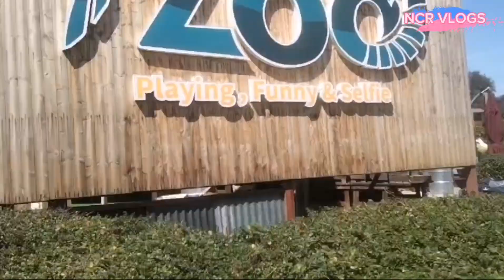Kuwait Vlogs/Kuwait Mini Zoo Many More Animals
Hello everyones welcome to my YouTube channel Nirmala chamling vlogs in this channel you can see my every tipe of videos like a how you make your day joyful this channel will give you very very joy and entertainment so guys stay in tuned for more videos and support for this channel please guys I need your support hope you guys always supporting to me thank you again stay healthy and happy with more blessing. I have humble request guys please don't post my videos in others channel Thanks everyones.

नमस्ते सम्पूर्णमा निर्मला चाम्लिङ भ्लग स्वागत गर्दछ यश च्यानल मार्फत सबै किसीमकाे भिडियो हेर्नु पाउनु हुनेछ । एस्तै भिडियो हेर्नुकाे लागि सब्सक्राईब गर्नु हाेला र हजुर हरुकाे साथ सपाेर्ट काे लागि सधैं अपेक्षित रहनेछ निर्मला चाम्लिङ भ्लग र यस च्यानलको भिडियो हरु अरु च्यानलमा नलाई दिन हुन बिनम्र अनुरोध गर्दैछौं धन्यवाद ।